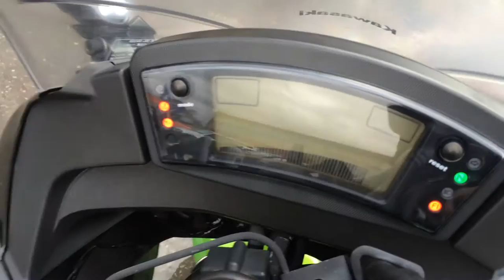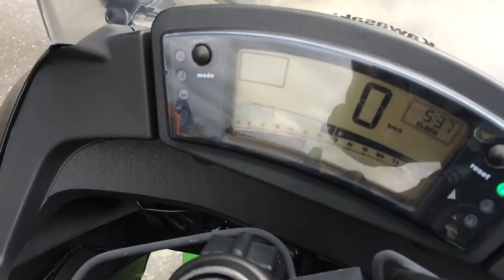B6211 KAWASAKI NINJA 400R